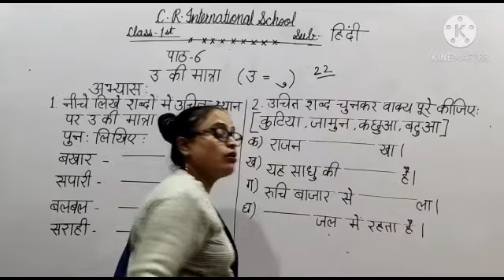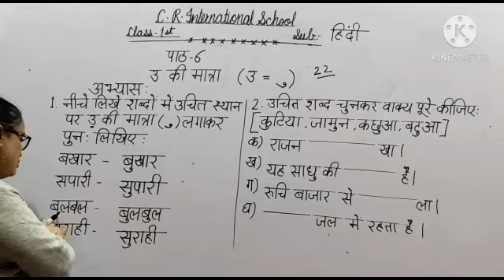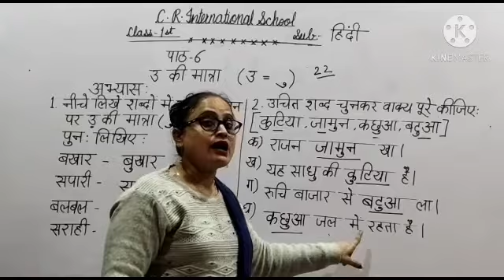Class 1st Hindi Lesson 6